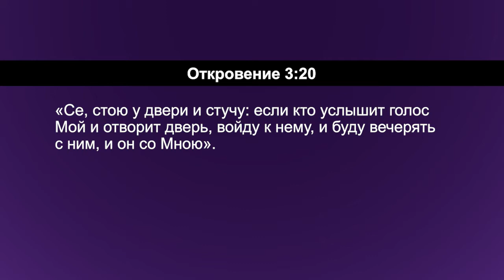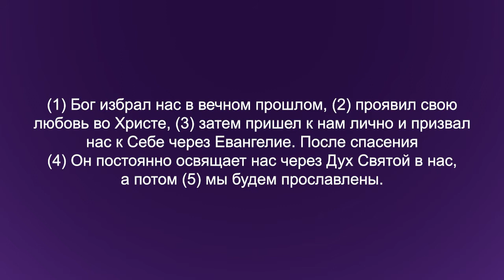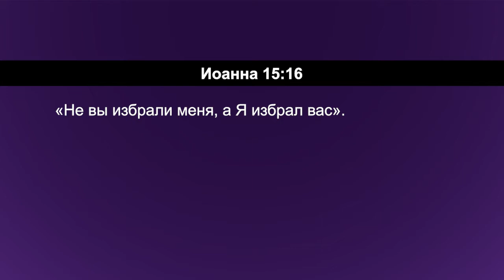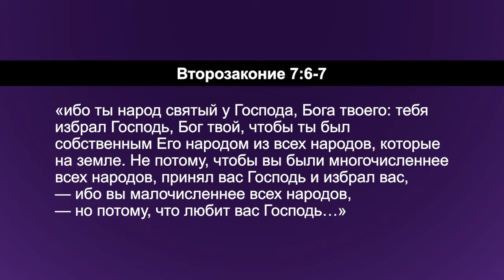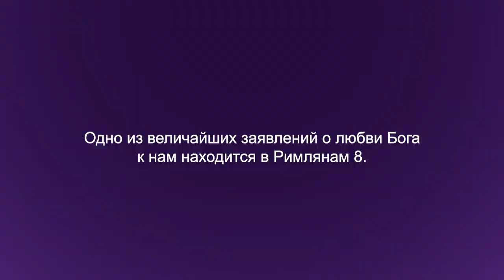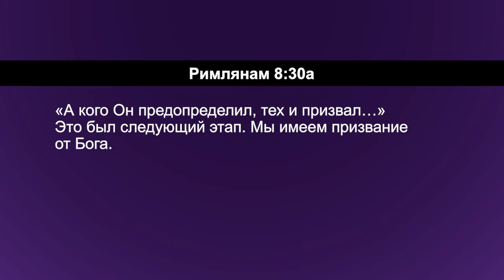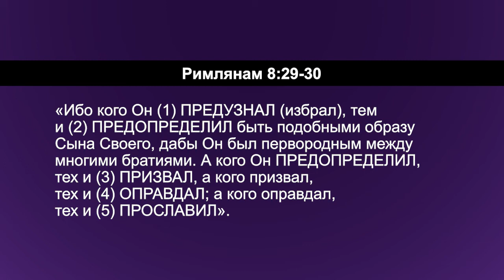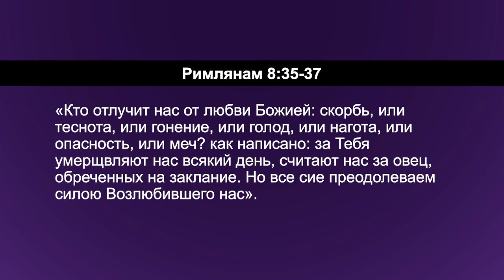ЕВАНГЕЛИЕ БОЖЬЕЙ ЛЮБВИ. «Углубляясь в Слово» (136)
Пастор Дерек Уокер продолжает серию программ о том, как быть учеником Иисуса.

Вся суть ученичества в том, чтобы любить Господа. Ученичество начинается с Евангелия. Евангелие это послание о Божьей удивительной любви к нам. Библия говорит, что мы любим Его, потому что Он прежде полюбил. Все начинается с того, что мы принимаем эту любовь. Нам нужно иметь откровение о Божьей любви к нам через Иисуса.

И когда эта любовь захватит наше сердце, мы начнем любить Его. Вся жизнь ученика Иисуса это выражение нашей любви к Господу. Если мы отсоединим любовь от ученичества, то оно превратится в религию, в простое соблюдение правил. Так оно теряет свою радость и весь свой восторг. Но Бог не призывает нас лишь к законническому соблюдению правил. Он призывает нас к любовным отношениям, в которых мы выполняем Его повеления из любви к Нему. Эти любовные отношения начинаются с Евангелия.